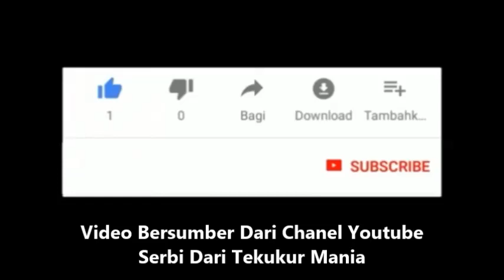Tekukur Petarung Terbaik I The Best Figh Highlight Video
Kali Ini Chanel Berita Simalungun Menyajikan Video "Tekukur Petarung Terbaik" The Best Fight. Semoga Video Ini Bersumber Dari Chanel Youtube Para Tekukur Mania. Terimakasih.